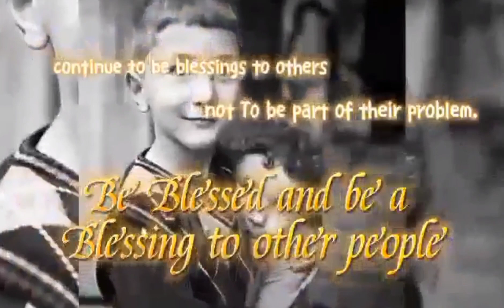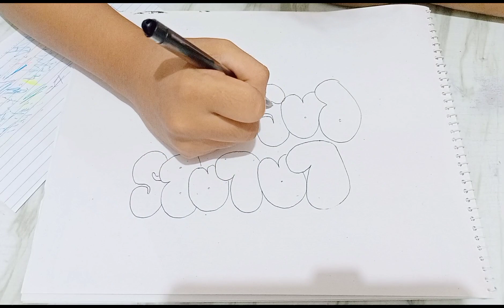DOODLE ART// LALABS PASIKAT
doodle art
lalabs pasikat
lalabs nation